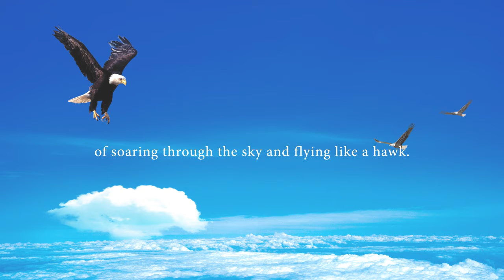The Sparrow Who Wanted to Fly Like a Hawk by Mema Renee Maureen Sheffield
The Sparrow Who Wanted to Fly Like a Hawk-El Gorrión Que Queria Volar Como un Halcón by Mema Renee Maureen Sheffield